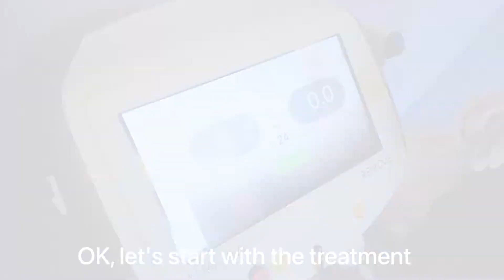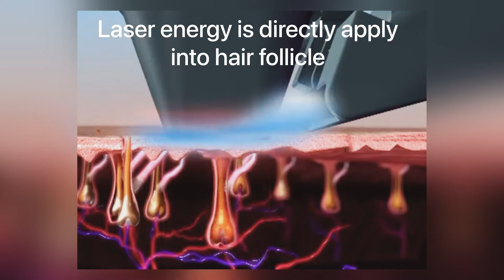Permanent laser hair removal? What how its done, and learn about the technology behind it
Alma laser for permanent hair removal is clinically proven safe and effective for Asian skin type. Want to reduce time for daily grooming? Hair removal by diode laser permanently reduce unwanted hair leaving your skin smoother and fairer than before. Also it’s affordable, so it’s a necessity arsenal for modern daily grooming. When are you trying it out? We offer first trial pricing for new patients.

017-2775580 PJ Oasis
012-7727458 KL Eco City Mall